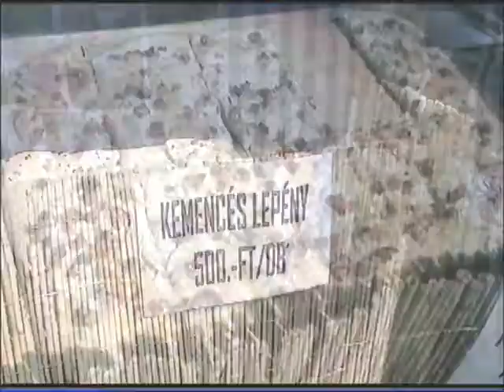Nagykőrösi napok 2009 (4)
a Cifra kertben